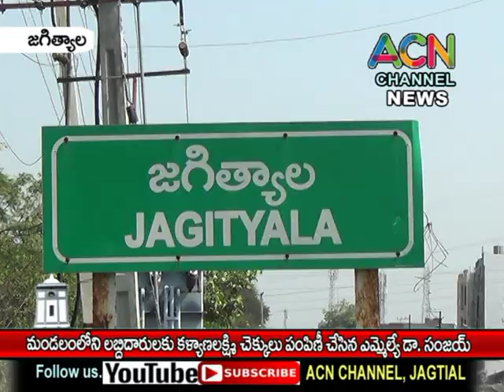జగిత్యాల మండలం లోని లబ్ధిదారులకు కళ్యాణలక్ష్మి చెక్కులు పంపిణీ చేసిన ఎమ్మెల్యే డా. సంజయ్